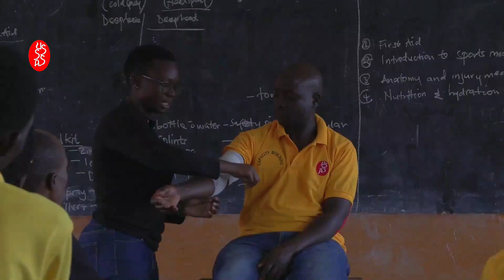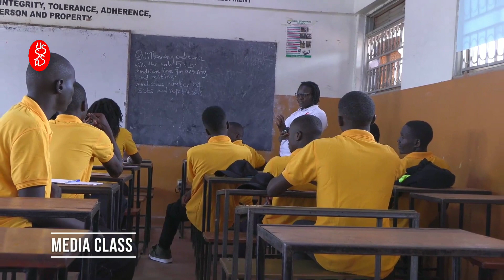USSSA Capacity Building 2024 Day 1 Kibuli S S